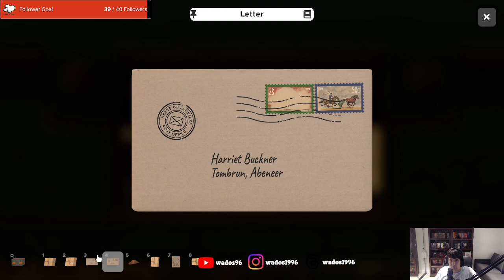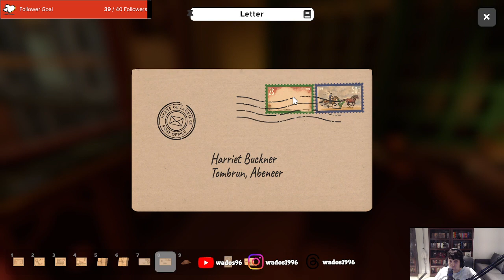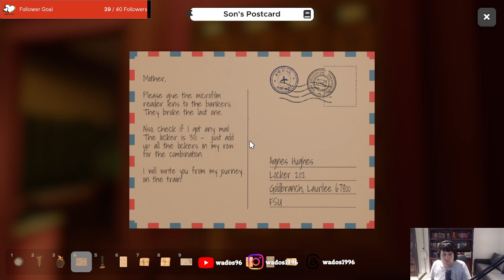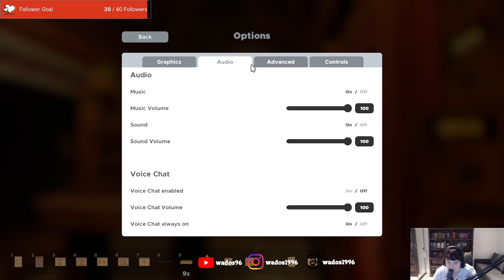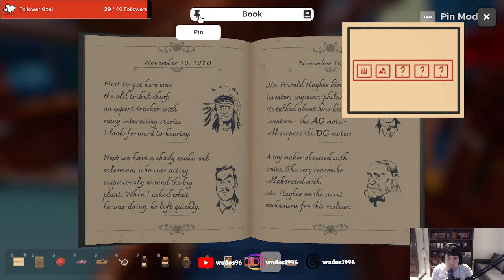Almost out of escape rooms - Escape Simulation Stream 7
I continue going through the Escape Simulator DLC including some western themed rooms.